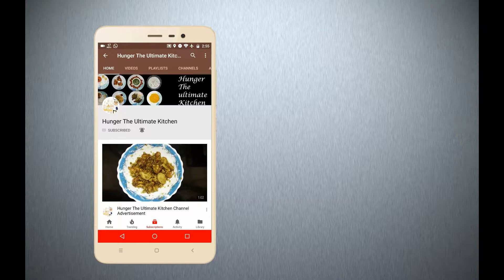Kiwi Banana Smoothie | A Mocktail Recipe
A homemade Kiwi Banana Smoothie Recipe

Ingredients:

Kiwi: 1
Banana: 1
Sugar: 2 tsp
Almonds: 3-4
Ice cubes: 2-3
Milk: 1 cup